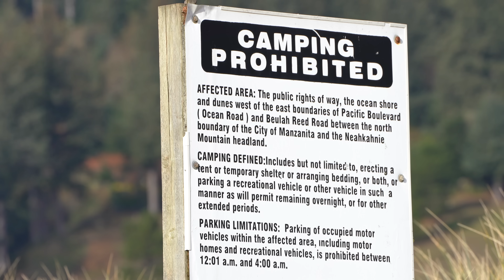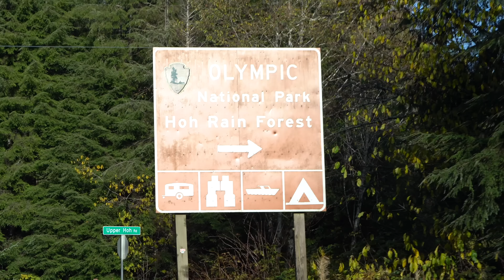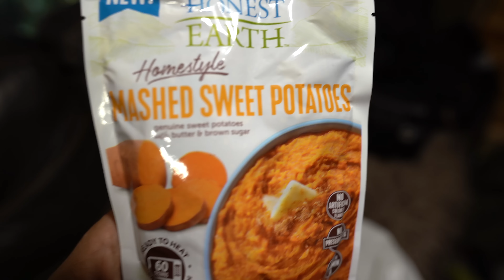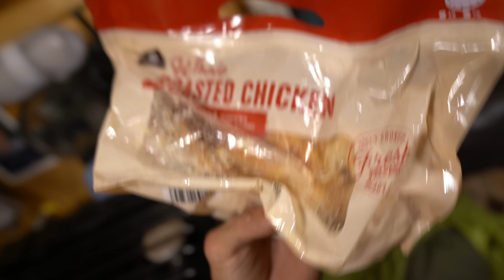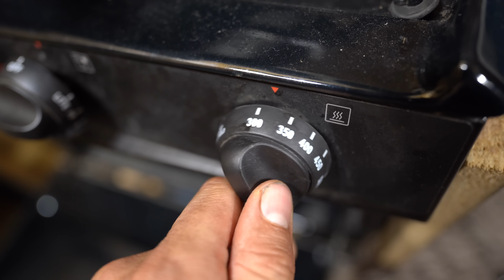Cooking A Full Course Meal In My Truck Camper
Let's drink some eggnog and cook a warm, filling meal in the truck house, good thing this camper has an oven...

Iris & Patrick
Carissa Wells
Paul Sink
R.J. Voght
Garrett K.
Don Rawls
Lynnette Fishburn
Kiva
Joshua Pepper
Derrick Mells
Chris
Lou_Tang_Clan